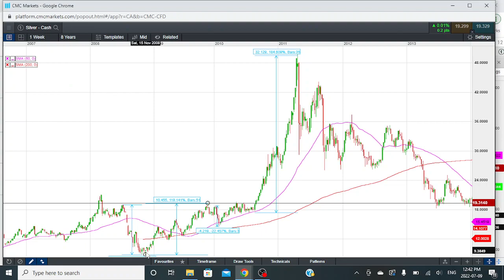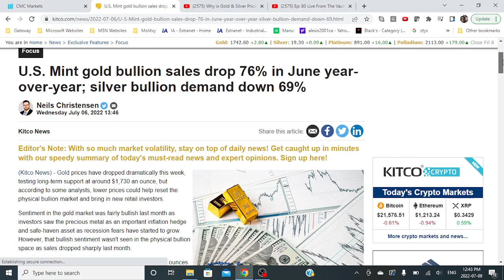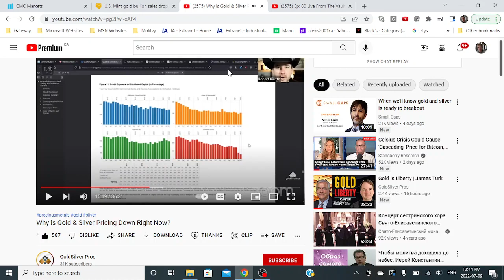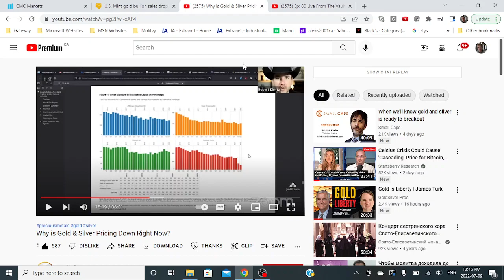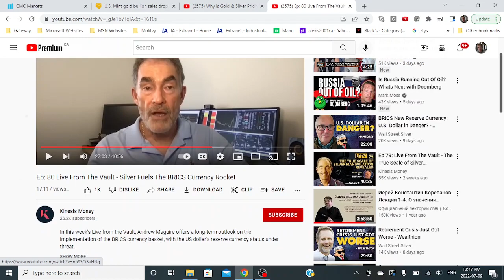Silver bullion demand down 69% in June.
Why is Gold & Silver Pricing Down Right Now?

Live From The Vault - Silver Fuels The BRICS Currency Rocket